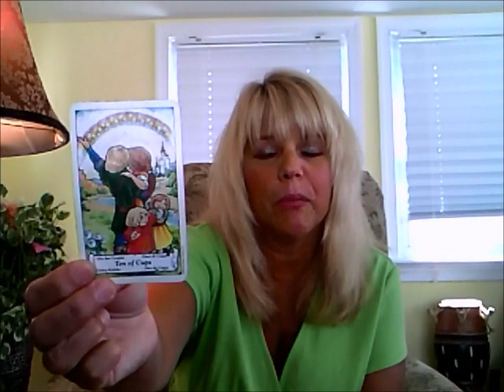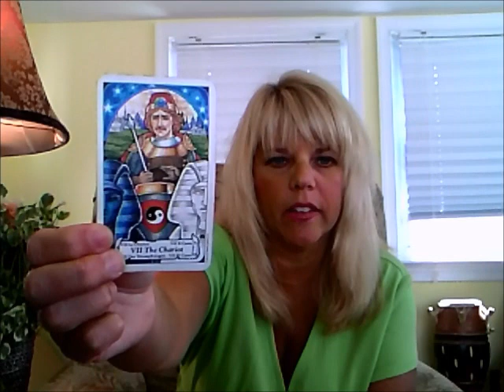September 2014 Pisces Psychic Tarot Reading for Youtube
I am a clairvoyant and clairaudient psychic medium and channel messages from my spirit guides.